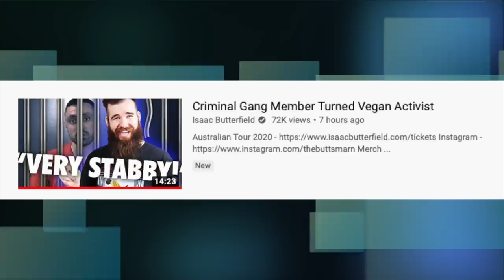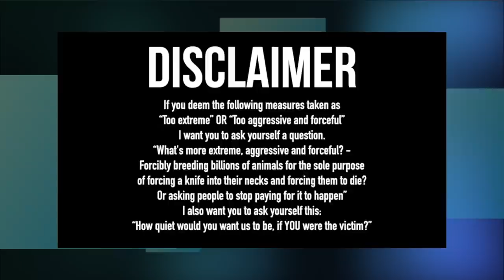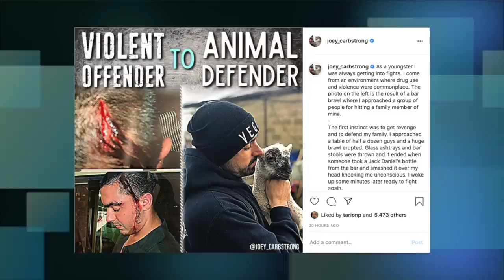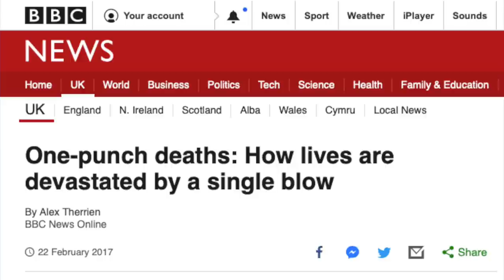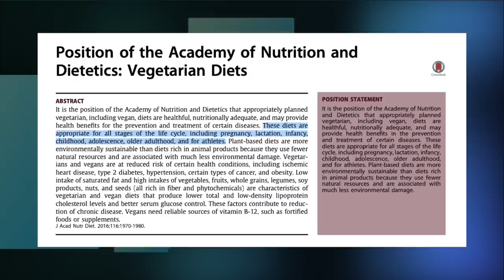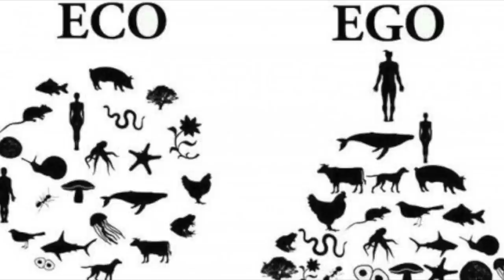Isaac Butterfield Rallies Troops To ATTACK Me...AGAIN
He's at it again.